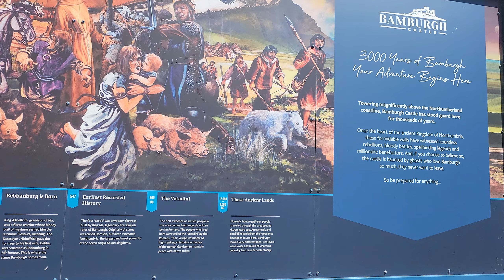"The Last Kingdom" Exhibition, Bamburgh Castle & Bamburgh Beach | Review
In today's video, I review "The Last Kingdom" exhibit, as well as giving my thoughts of Bamburgh castle, the beach and if it's worth making the trip...

Destiny Is All!